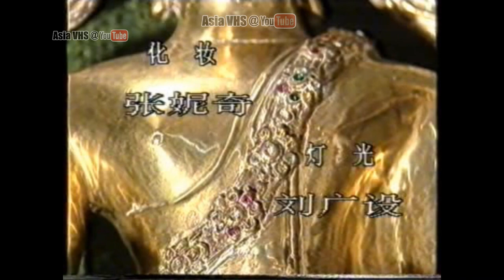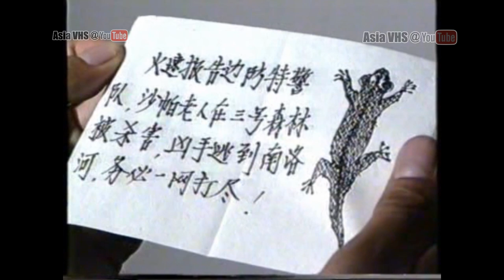Golden Triangle Golden Buddha Battle 金三角金佛争夺战 1989 Chinese Kung fu full Movie English subtitles HD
Golden Triangle Golden Buddha Battle
Shooting time: 1989
Director: Liu Huixia Shaorong
Starring: Yang Liming, Li Wenwei, Yazi Paijing, Xia Shaorong
金三角金佛争夺战
拍摄年代：1989年
导演：刘辉 夏绍荣
主演：杨理明 李文伟 刀娅 茨帕 伊京 夏绍荣